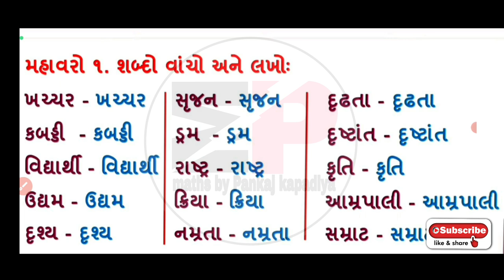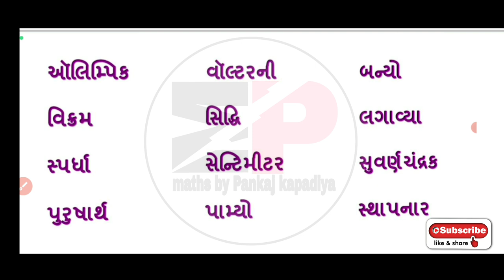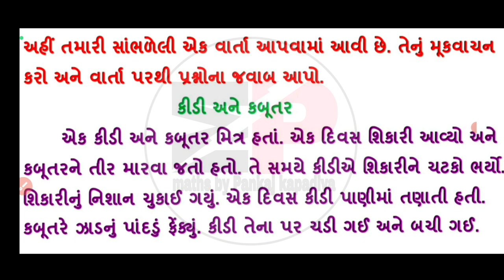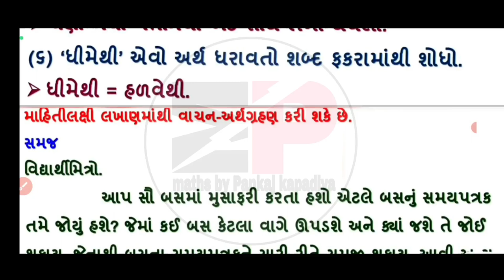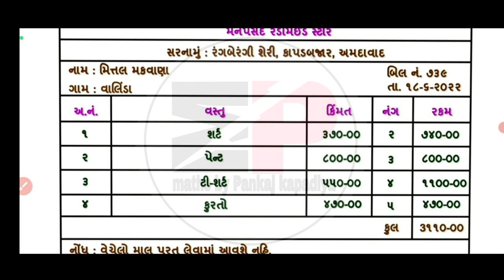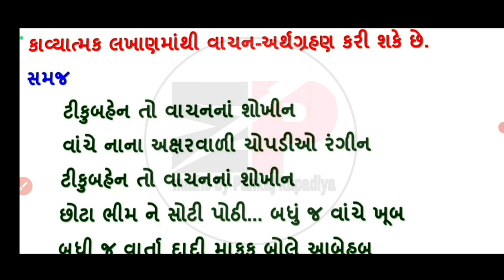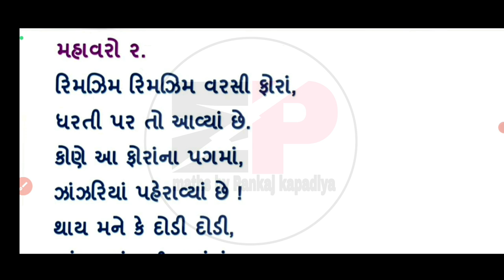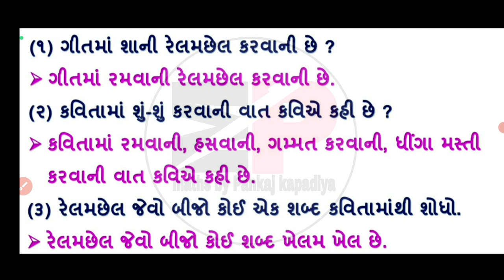dhoran 4 Gujarati swadhyay pothi chalo yad kariye |STD 4 Gujarati swadhyay pothi chalo yad kariye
dhoran 4 Gujarati chalo yad kariye |STD 4 Gujarati chalo yad kariye |ધોરણ 4 ગુજરાતી ચાલો યાદ કરીએ |

std4gujaratiswadhyaypothi solution 2021
swaadhyanpothi_dhoran_4_vigyan_ch-1_solution
swadhyaypothi_std_4_science_ch-2_solution